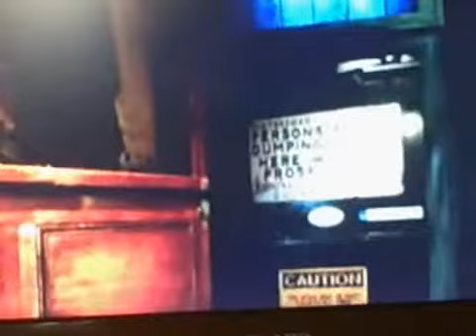Disturbed Medium Guitar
I Play Piano and Guitar.